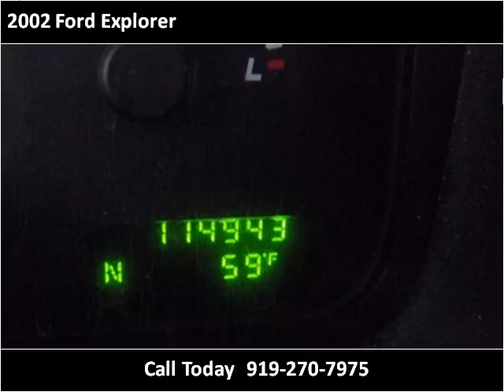2002 Ford Explorer available from Matthew's Motors Inc.